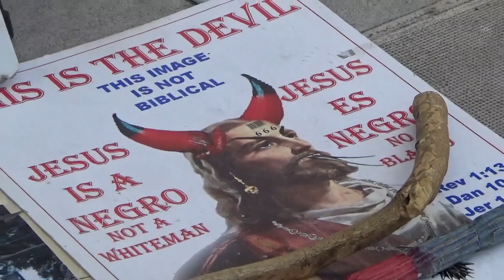Officer Yashuv - Our People have been Smitten with Madness!